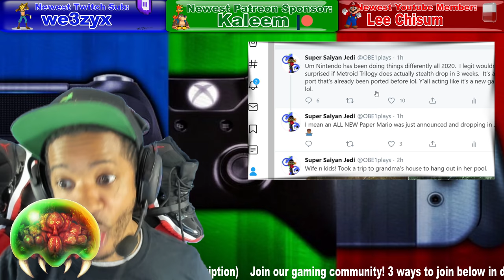Metroid Prime Trilogy Nintendo Switch Release Date Just Leaked?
Gamertag: OB1playYT XF
PSN: OBE1plays_Yutube
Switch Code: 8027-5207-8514